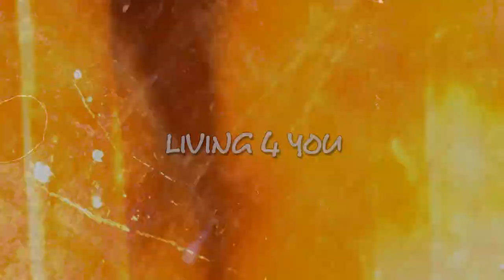Chornobyl in House - Living4You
album: no realized
lyrics: Nebojša Simeunović Sabljar

Vocal: Nebojša Simeunović Sabljar
Vocal: Aleksandar Grujić Alex
Keyboards: Aleksandar Grujić Alex
Keyboards: Nebojša Simeunović Sabljar

PRODUCED: Nebojša Simeunović Sabljar
Studio FABRIKA - Belgrade

CHORNOBYL IN HOUSE
Belgrade - Serbia